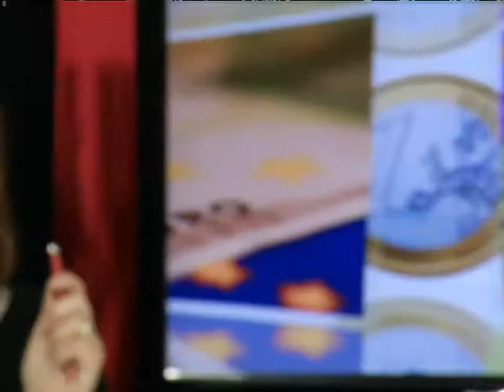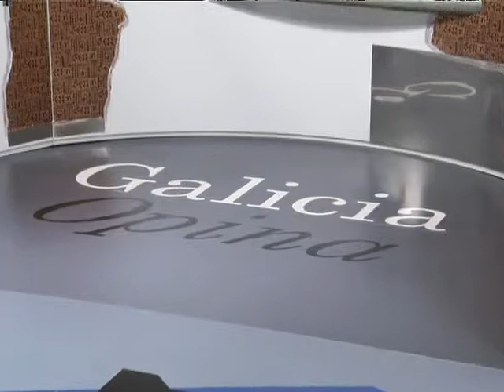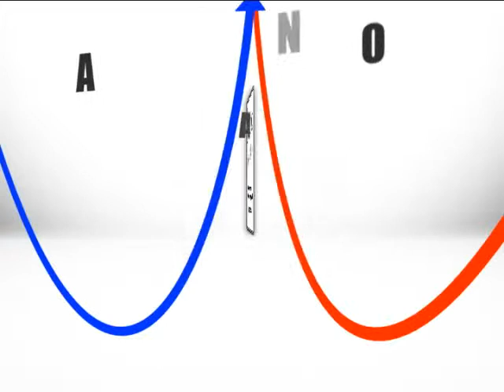Galicia Opina 30 mayo parte 2